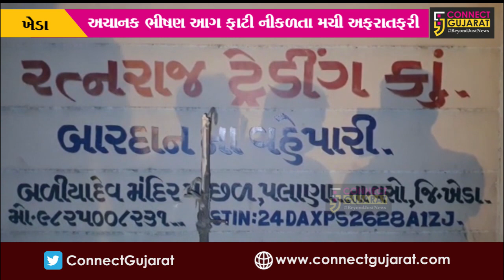ખેડા : વસોના પલાણામાં બારદાનના ગોડાઉનમાં ફાટી નીકળી ભીષણ આગ, ફાયર ફાઇટરો દોડ્યા...